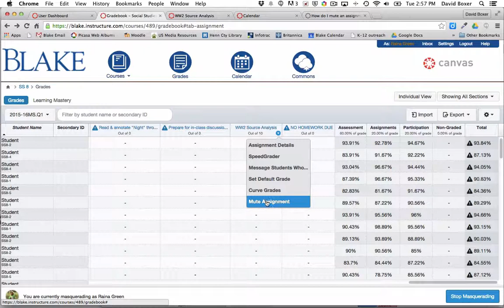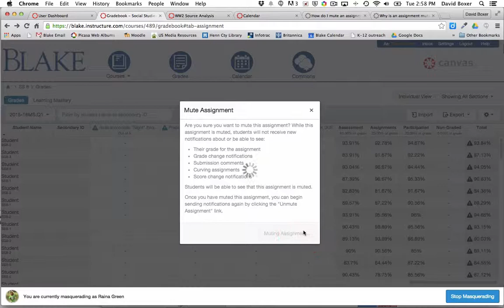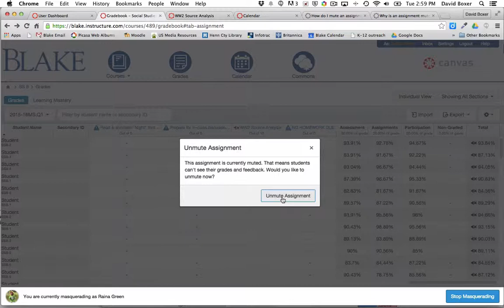Muting an Assignment and Preventing Realtime Feedback to Students